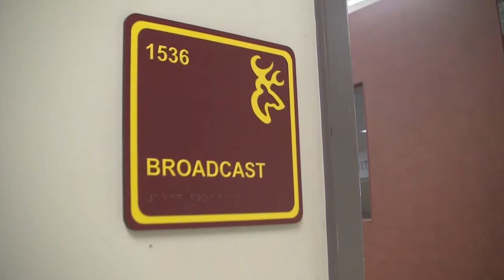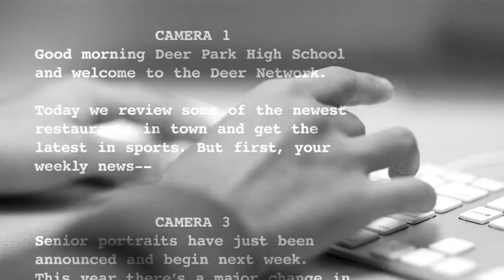Deer Network - Wednesday Advisory - 9/27/2017